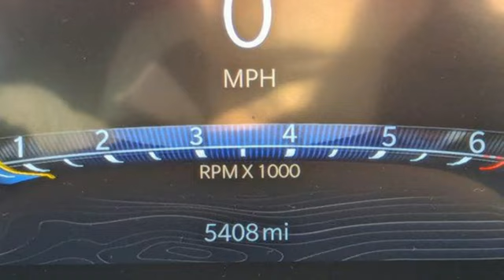Pre-owned 2023 Jeep Grand Cherokee L Cary For-Sale, NC ZX59486B - SOLD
Year: 2023
Make: Jeep
Model: Grand Cherokee L
Trim: Limited 4x2
Engine: Pentastar 3.6L V-6 DOHC, variable valve control, regular unleaded, engine with 293HP
Transmission: Automatic
Color: Bright White Clearcoat
Interior: Wicker Beige/Global Black
Mileage: 5406
Stock #: ZX59486B
VIN: 1C4RJJBG9P8859314

Address:
2400 AutoPark Boulevard